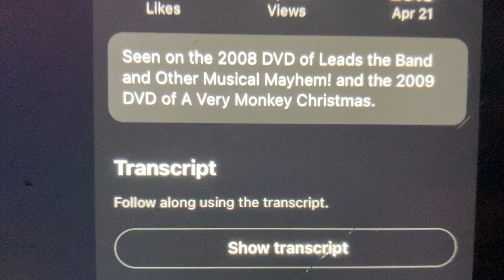September 27, 2024